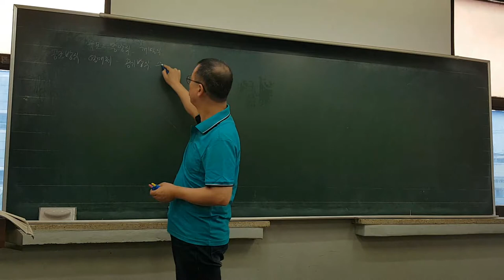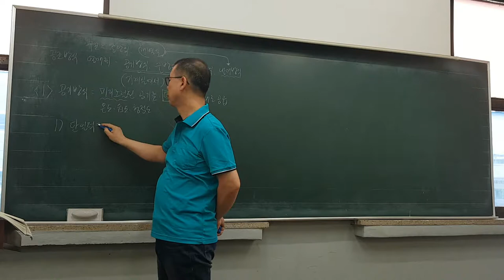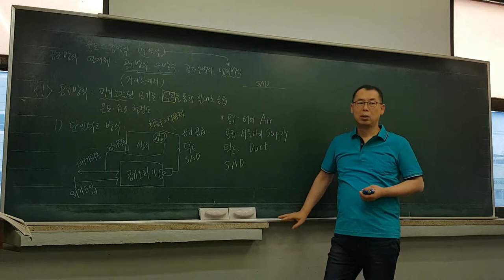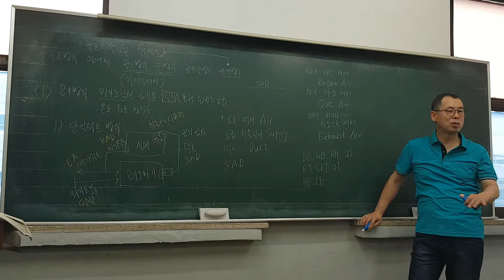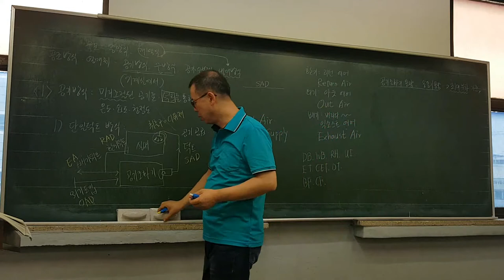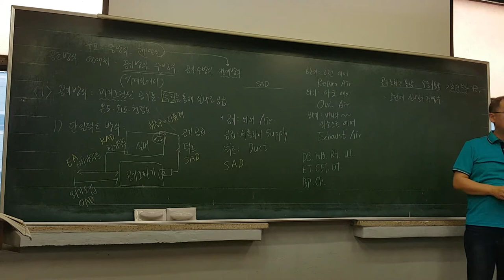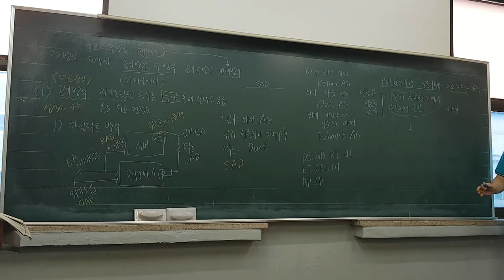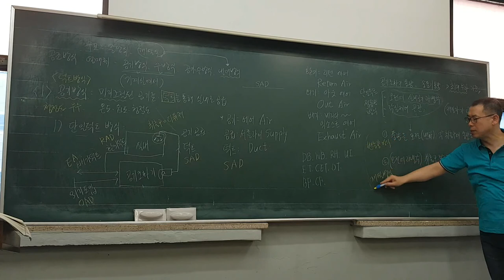[구민사]공조냉동기계기능사_무료인강_공조방식_단일덕트 정풍량, 변풍량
[고수열강]공조냉동기계_공조방식_단일덕트 정풍량, 변풍량